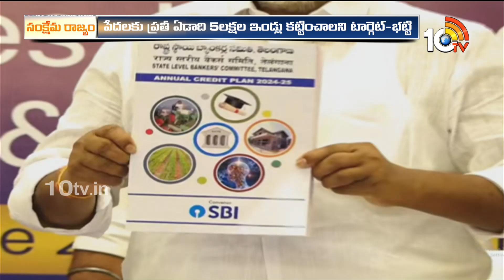Dy CM Bhatti Vikramarka | బ్యాంకర్ల వార్షిక రుణ ప్రణాళిక విడుదల చేసిన భట్టి | 10tv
10TV is one of the Largest Content producing Telugu News Channel in Telugu States. Its one of the leaders in the production and broadcasting of un-biased and comprehensive news.
10TV offers round the clock coverage of latest breaking news and unique mix of news bulletins, current affairs and Entertainment programmes.
10TV Youtube Channel offers Latest News from Telugu States, Politics, Entertainment, Health, Sports Lifestyle, Devotional, National News, International News and lot more.!

హాయ్,
10టీవీ యూట్యూబ్ చానల్‌కి స్వాగతం. 10టీవీలో ప్రసారమయ్యే కథనాలతో పాటు ఆసక్తికరమైన మరెన్నో అంశాలను 10టీవీ యూట్యూబ్ చానల్లో మీకు అందిస్తాం. మా వీడియోలలో మీకు నచ్చిన వాటిని మాకు తెలియజేయండి. అలాంటి మరిన్ని కథనాలను మీకు అందించేందుకు ప్రయత్నిస్తాం. నచ్చిన వీడియోలను మరింత మందికి షేర్ చేయండి. చానల్‌ను సబ్‌స్క్రైబ్ చేయడం మరిచిపోకండి. ధన్యవాదములు.!